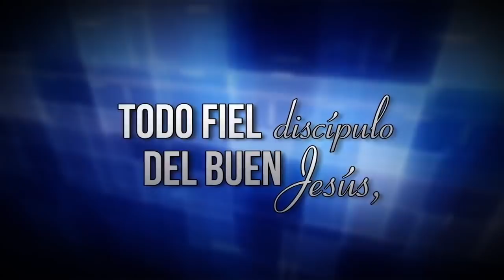Escuela Sabatica Lunes 19 de Febrero